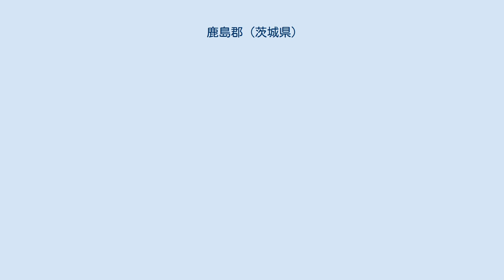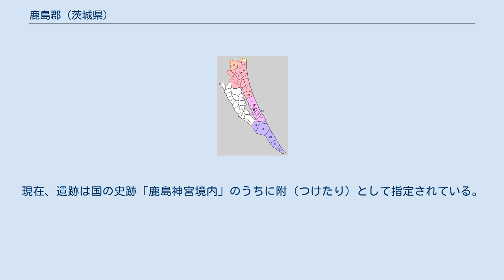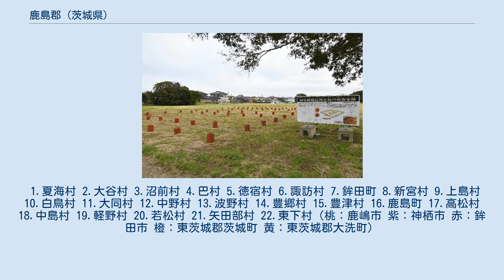鹿島郡 (茨城県)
茨城県の郡_(消滅)
茨城県鹿島郡の範囲（水色：後に他郡から編入した区域 薄黄：後に他郡に編入された区域） 鹿島郡（かしまぐん）は、鹿島神宮の神郡として建郡された常陸国（茨城県）の郡。
大化5年（649年）に、下総国海上国造の部内軽野以南の一里と、那賀国造の部内寒目以北の五里を別けて建郡された。
 「鹿行（ろっこう）地域」の名の由来となった郡のひとつ。
平成の大合併で消滅した。
 神野向遺跡（鹿島郡家跡） 下総国海上国造の後裔を称する他田日奉神護が正倉院文書に遺した「他田日奉部直神護解」には、神護の祖父忍が孝徳期に海上郡少領であったことが書かれており、香島評の立評に同意したことが窺える。
大化から天武天皇期にかけて順次設置されたとされる八神郡のひとつであり、鹿島神宮の所在地として重んじられ、養老7年（723年）11月16日には郡司に近親者の連任が許されている。
一般に郡を治める郡司に近親者を続けて任命することは禁止されていたが、香島郡（鹿島郡）では神社を代々まつってきた鹿島氏が重視されたものである。
 8世紀以降の郡衙（郡家）跡は、鹿島神宮の南約1.5kmに位置する神野向遺跡（かのむかいいせき、鹿嶋市宮中、 北緯35度57分19.29秒 東経140度38分1.67秒 / 北緯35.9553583度 東経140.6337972度 / 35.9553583; 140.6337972 (鹿島郡家跡（神野向遺跡）)）で発見されている。
この場所は『常陸国風土記』において「其の社の南」に郡家があるという記載とも一致する。
遺構は8世紀前半から10世紀初め頃までの郡庁内郭・厨家相当施設・正倉院等で構成され、特に正殿周囲に回廊を有する点が注目される。
現在、遺跡は国の史跡「鹿島神宮境内」のうちに附（つけたり）として指定されている。
 1.夏海村 2.大谷村 3.沼前村 4.巴村 5.徳宿村 6.諏訪村 7.鉾田町 8.新宮村 9.上島村 10.白鳥村 11.大同村 12.中野村 13.波野村 14.豊郷村 15.豊津村 16.鹿島町 17.高松村 18.中島村 19.軽野村 20.若松村 21.矢田部村 22.東下村（桃：鹿嶋市 紫：神栖市 赤：鉾田市 橙：東茨城郡茨城町 黄：東茨城郡大洗町）